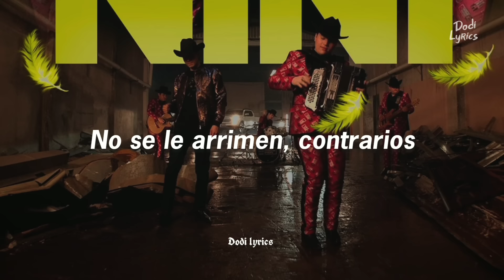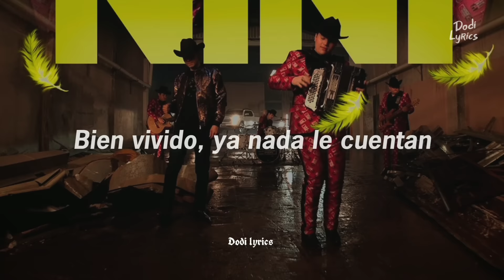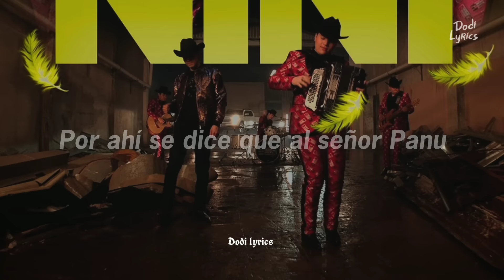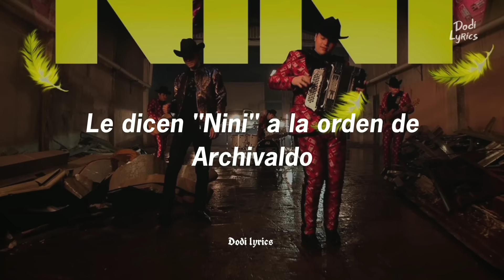Jr Torres, Edición Especial - El Nini (LETRA/LYRICS)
Jr Torres, Edición Especial - El Nini

Artist: Jr Torres

Guest Artist: Edición Especial

Album: El nini